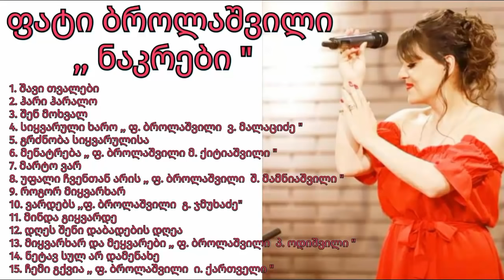ფატი ბროლაშვილი - საუკეთესო სიმღერების ნაკრები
1.შავი თვალები
2.ჰარი ჰარალო
3.შენ მოხვალ
4.სიყვარული ხარო "ფ.ბროლაშვილი ვ.მალაციძე"
5.გრძნობა სიყვარულისა
6.მენატრება "ფ.ბროლაშვილი მ.ქიტიაშვილი"
7.მარტო ვარ
8.უფალი ჩვენთან არის "ფ.ბროლაშვილი შ.მამნიაშვილი"
9.როგორ მიყვარხარ
10.ვარდებს "ფ.ბროლაშვილი გ.ჯმუხაძე"
11.მინდა გიყვარდე
12.დღეს შენი დაბადების დღეა
13.მიყვარხარ და მეყვარები "ფ.ბროლაშვილი პ.ოდიშვილი"
14.ნეტავ სულ არ დამენახე
15.ჩემი გქვია "ფ.ბროლაშვილი ი.ქართველი"
● ნუ გადაამრავლებთ სიმღერას, წინააღმდეგ შემთხვევაში დაიბლოკება თქვენი YouTube არხი.
● საავტორო უფლებები დაცულია.